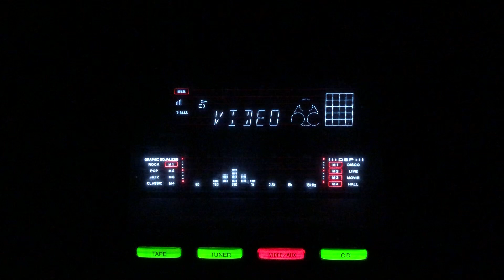Ae meri mout theher- Hemant Kumar- Lata Mangeshkar- L:Rajendra Krishan M:Hemant Kumar-Payal/lnd/1957